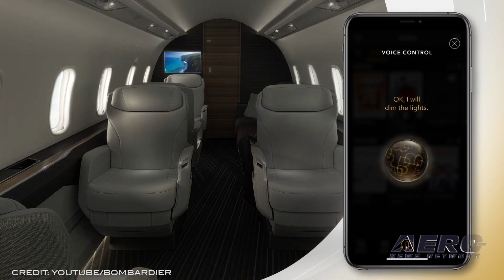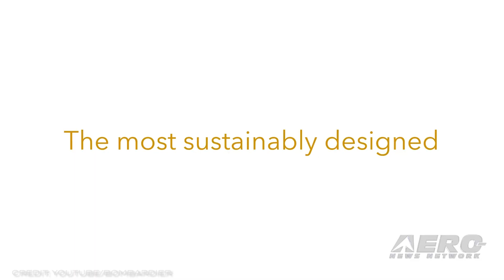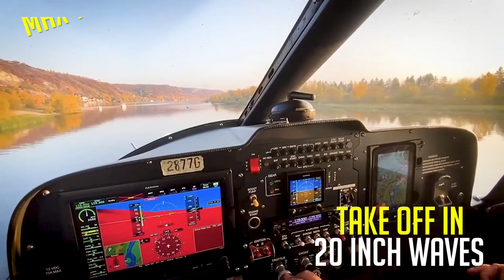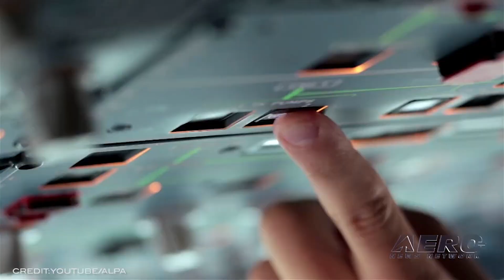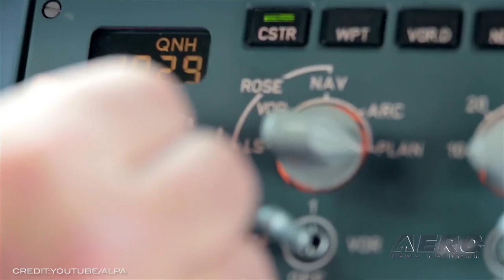Airborne 09.15.21: New Challenger 3500, Inspiration4 Ready!, MV22s In Haiti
Also: ALPA-No More Excuses, Philippine Airlines, Clay Lacy Electrifies, CH-53K King Stallion

Bombardier has confirmed the upcoming launch of the Challenger 3500 aircraft. The Challenger 3500 aircraft, the evolution of the Challenger 350 aircraft, introduces a redesigned interior with intelligent and sustainably minded cabin features. Bombardier’s (nu-age)Nuage seat is included in the aircraft’s standard configuration. The C-3500 will provide a reduced cabin altitude of 4,850 ft at 41,000 ft, representing a 31% improvement over its predecessor. This new business jet is expected to enter service in the second half of 2022. SpaceX is targeting a five-hour launch window opening at 8:02 pm EDT. Launch of the Inspiration4 mission is the world’s first all-civilian human spaceflight to orbit – aboard SpaceX’s Falcon 9 rocket and Dragon spacecraft from historic Launch Complex 39A at NASA’s Kennedy Space Center in Florida. Approximately three days after liftoff, Dragon and the Inspiration4 crew will return to Earth and splash down at one of several possible landing sites off the Florida coast. Following the recent earthquake in Haiti, US Marines operated the Bell Boeing MV-22 in Jeremie, Haiti, using it to distribute relief supplies to Haitian citizens in need.The V-22 offers unparalleled range, navigating through Haiti’s ocean areas and mountain towns, covering over 860 nautical miles. With unparalleled range and vertical takeoff and landing ability, the V-22 can seamlessly navigate open ocean and mountainous terrain while traveling more than 860 nautical miles. All this -- and MORE in today's episode of Airborne!!!

Airborne 09.15.21 is chock full of info in this Daily News Episode, Wednesday, September 15th, 2021... Presented by Aero-TV veteran videographer and Airborne Host Kimberly Kay. Kimberly is supported by ANN Chief Videographer Nathan Cremisino, as well as ANN CEO/Editor-In-Chief Jim Campbell. This episode covers:

Bombardier Intro's New Challenger 3500
Inspiration4 Scheduled To Launch Today, at 2002 ET
US Marine Corps Supports Humanitarian Aid and Disaster Relief Mission in Haiti
ALPA to U.S. Government: No More Excuses, Protect the Flight Deck
Philippine Airlines Files Bankruptcy
Charge! Eviation Partners with Clay Lacy Aviation
CH-53K King Stallion Logs First Successful Fleet Mission